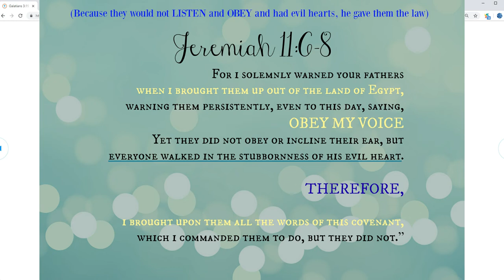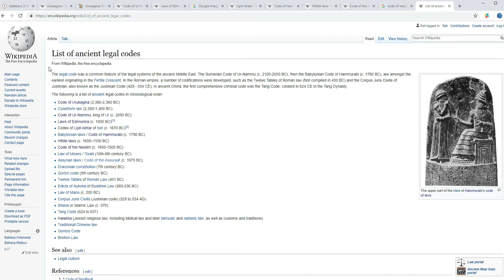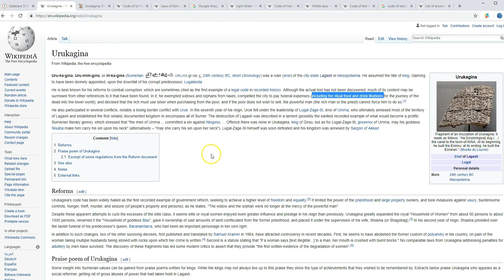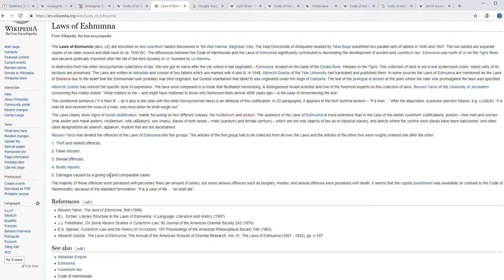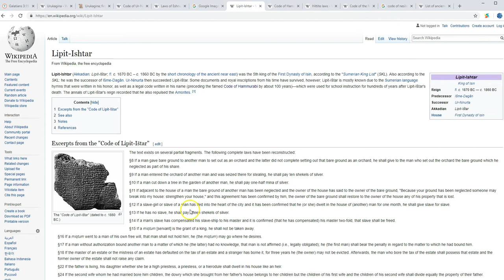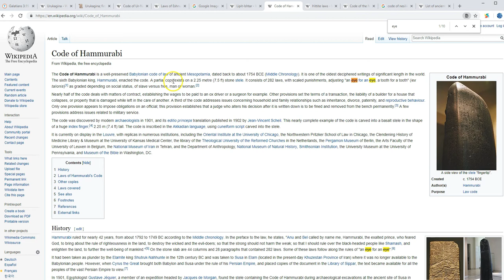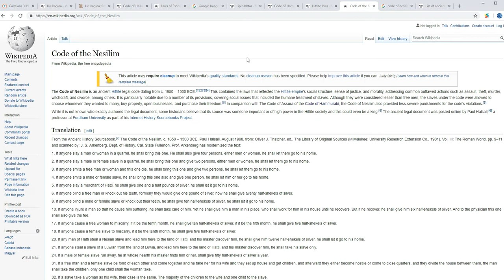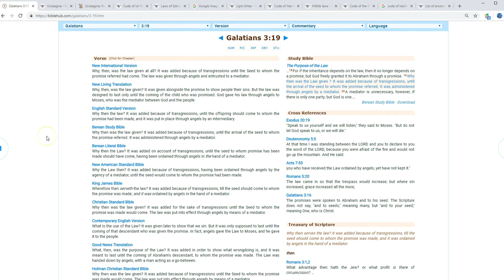Why Then the Law Part 2: Ancient Law Codes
Law codes were common before, during and after the time of Moses. Many of the same laws that existed in other kingdoms were also put into the Mosaic Law Code. Every nation has to deal with the condition of the human heart. All of the ancient law codes were written on stone. Temples, sacrifices to gods and priests were also common. What we can learn from this is that in God's mercy and love for Israel, he gave them a law code that that was similar to other nations because the Israelites would have already been familiar with these.
God told Jeremiah that due to the evil hearts of the Israelites he gave them both sacrifices and the law. he points this out in Jeremiah 7:21-24 and Jeremiah 11:6-8. He also reminds Jeremiah that his only requirement of Israel when he FIRST brought them out of Egypt was to listen to his voice and obey whatever he said. This is simple to see in Exodus 15 after he first brought them out of Egypt.
But after 2 months of disobedience and not harkening to the voice of God or relying on him to take care of them and even saying they had it better back in Egypt (!!) God finally, at the end of Exodus 19 tells Moses to prepare the people and on the third day he will give them a covenant.
God offered Israel the opportunity to simply listen and obey in Exodus 15, but since they didn't and according to what he told Jeremiah they went backward and not forward and so he gave them the law.
The law would curb evil behavior until the real cure for evil hearts would come. That cure was Jesus.